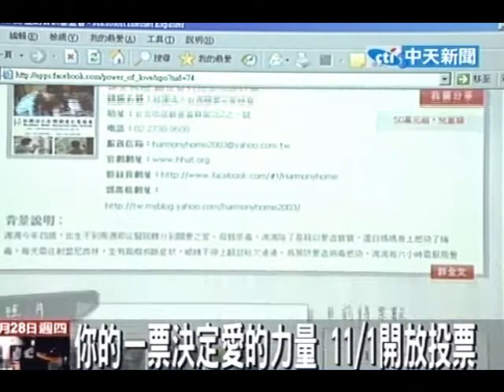你的一票決定愛的力量 11/1開放投票